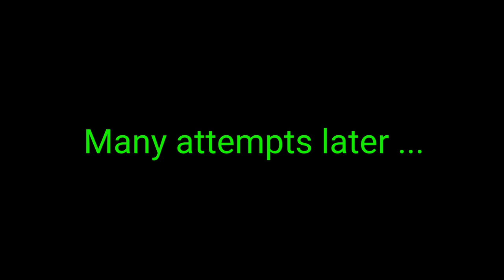Resident Evil 0 - Part 11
Resident Evil 0 is a prequel to the original Resident Evil, and follows S.T.A.R.S. Bravo Team member Rebecca Chambers - as well as an escaped convict, Billy Coen. The two make an unlikely alliance after Bravo Team is attacked, and have to survive together.

The game is one of the more difficult in the series, as it's quite unforgiving in terms of how much resources you can find. While the gameplay feels very similar to the old style seen in previous Resident Evil games, the base of it is mixed up somewhat by having the player control both characters at once. This works via a mix of AI taking control of one character, the ability to tell them what to do, as well as being able to switch between controlling either character on the fly. Despite all this, the game is strictly singleplayer.

A prequel to Resident Evil was discussed before that game even released in 1996. However, while this prequel was talked about as far back as 1995 - it wasn't until 1998 that Resident Evil 0 would begin development, originally for the Nintendo 64. Capcom designed the game with the limitations of this hardware in mind, but the small storage capacity offered by the Nintendo 64 became problematic - and development slowed down.

During development, the Nintendo GameCube was announced, and it was decided to release the game on that system. While storage capacity was no longer as problematic, the game was largely rebuilt in order to make use of the more powerful hardware. Despite the setbacks and long development time, Capcom eventually published Resident Evil 0 for the GameCube in 2002. Much later, in 2016, the game was remastered and released for systems such as the PS4 and Xbox One. This is the version you'll see played through here.

00:00 - Channel intro
00:10 - Gameplay 1
02:51 - The strange man watches Rebecca in the elevator
03:10 - Gameplay 2
03:34 - Rebecca spots Billy
04:01 - Gameplay 3
05:25 - Power Supply Panel puzzle
08:16 - Gameplay 4
16:56 - Rebecca regroups with Billy
17:48 - Gameplay 5
21:00 - Solving the Treatment Plant crates puzzle
27:22 - Gameplay 6
46:15 - Channel outro